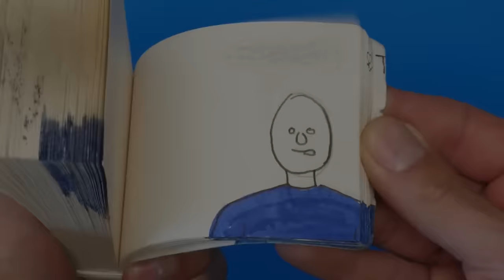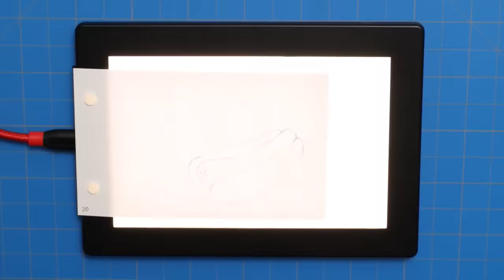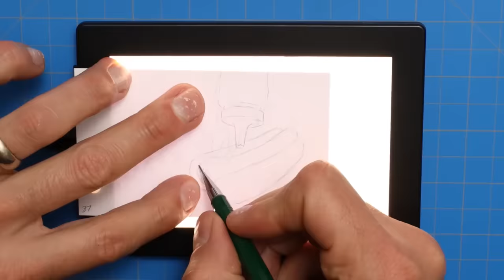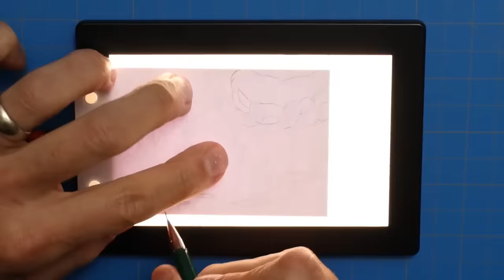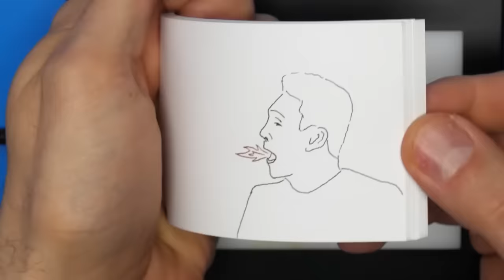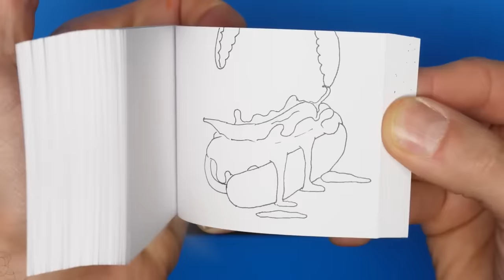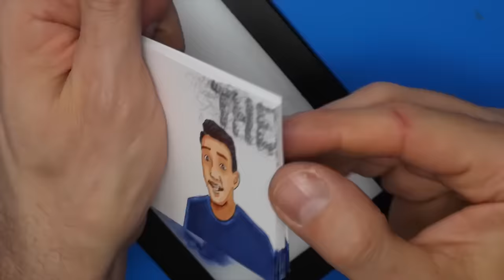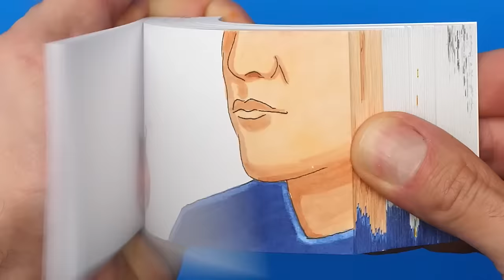Rehaciendo mi primer flipbook 30 AÑOS DESPUÉS - ANIMACIÓN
Lápices mecánicos que uso
Rotuladores Copic
Set básico de rotuladores Copic

Acerca de mí:
¡Bienvenido/a al canal! Además de hacer flipbooks, soy un animador de stop-motion y trabajé en las películas nominadas al Óscar ParaNorman, Los Boxtrolls, Kubo y la Búsqueda Samurai, y Sr. Link. Me enamoré de la animación cuando era niño y lo he estado haciendo desde entonces.

📬 DIRECCIÓN POSTAL:
Andymation
7202 NE Hwy 99 Ste 106-255
Vancouver, WA 98665
Estados Unidos

Traducción Oficial al español de @AndymationEs
🕹 Servicio de Doblaje: Unilingo